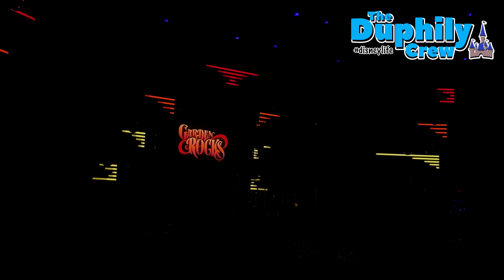Flower & Garden 2024 - Plain White T's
Plain White T's perform at Epcot's Garden Rocks 2024.  Hear songs such as Rhythm of Love and Hey There Delilah.